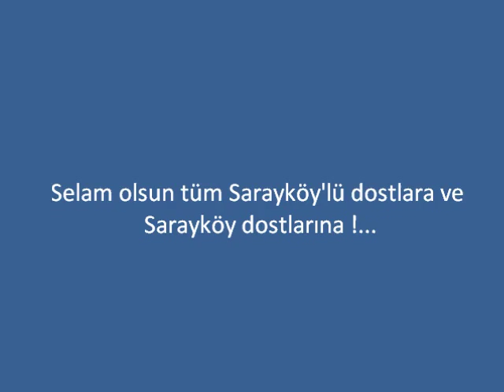SARAYKÖY: Zaman Tünelinde SARAYKÖY / 1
SARAYKÖY – SARAYKÖY / 1
Sevgili Sarayköy'lü dostlar, sevgili Sarayköy dostları,
Bu videoyla bir dönemin Sarayköy görsellerini kent belleğine not düşmek, anılarımızı tazelemek, unutulmasını önlemek, anımsanmasına katkı sunmak istedik.
Unutulmaya yüz tutmuş bir dönemin Sarayköy türküleri hani diyor ya: “Acep iflah olurmu ? Senin aşkına düşen...” “Benim yarim Sarayköyde sağ olsun aman...” vd. türkülerimizden de esinlenerek böyle bir çalışmanın gerekliliğine karar verdik.
Bu videoyu oluşturan 70-80 yıllık bir zaman kesitini ait görsel fotoğraf karelerini unutulmaya yüz tutmuş yöre türküleri eşliğinde izleyeceksiniz. Hiç şüphemiz yok ki bu görseller sizleri zaman zaman hüzünlendirecek, zaman zamanda sevindirecektir. Bazen “ah benim güzel memleketim”, “bazen vah benim güzel memleketim”, bazen de “ah şimdi orda olmak vardı” vb. şeyler diyeceksiniz. Bazen, Türkülerimizdeki gibi, ”Ben güzele varacam, çirkine tövbeliyim, aman yele yelelom” diyecek, bazende, “Yeşil giy yeşil kuşan, yanayda yananay, yeşil çimene düşen yanayda yananay, acep iflah olurmu senin aşkına düşen ?” diyeceksiniz.
Kaybolan ya da kaybolmaya yüz tutmuş bu görsel ve işitsel değerlerimizi unutturmamak, anımsanmasına katkı sağlamak adına sizleri zaman tünelinde bir görsel tura davet ediyoruz. Keyfiyet sizlerin. Yanıtınız evet ise; haydi iyi seyirler, dost kalın, dostlukla kalın.